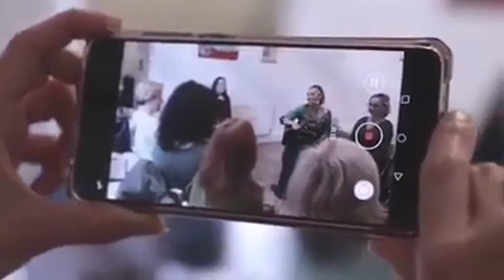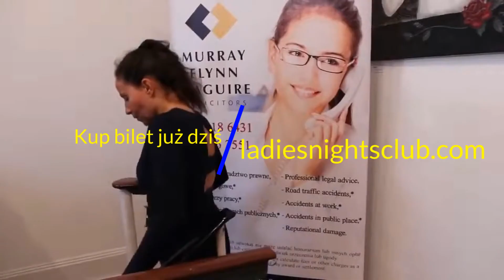TANTRA Ladies Night we wrześniu w Dublinie!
Zapraszamy serdecznie na TANTRA Ladies Night we wrześniu w Dublinie! (11 - 12 WRZEŚNIA 2021)!
Tantra definiuje energię seksualną jako najpotężniejszą energię twórczą na świecie. Dzięki jej mocy powstaje człowiek... i cała nasza rzeczywistość 👌🔥 💯

Klub „Ladies Nights” to kameralne, cykliczne spotkania dla przedsiębiorczych kobiet. Przy kawie lub online - poznajemy się, uczestniczymy w prezentacjach oraz nawiązujemy relacje biznesowe. Dołącz do naszej społeczności biznesowej i czerp z niej korzyści dla swojego biznesu! Nasz klub to mnóstwo kontaktów, inspiracji oraz nowych możliwości! Działamy od maja 2016 roku. Do tej pory odbyło się 50 edycji oraz 180 prezentacji, w których uczestniczyło około 1000 wyjątkowych kobiet. W maju tego roku KLUB LADIES NIGHTS będzie świętował 6 lata istnienia!

Ladies Nights Club (Business Network).